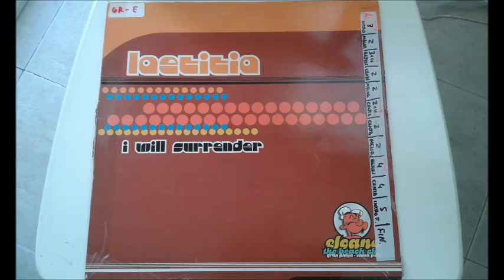Laetitia - I Will Surrender (Spanglis Mix) 2002 Nrg